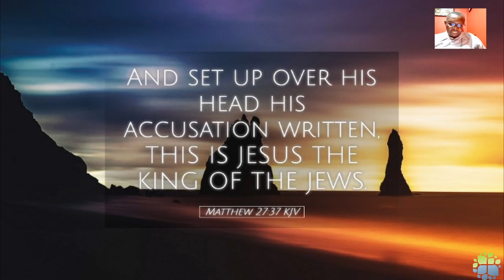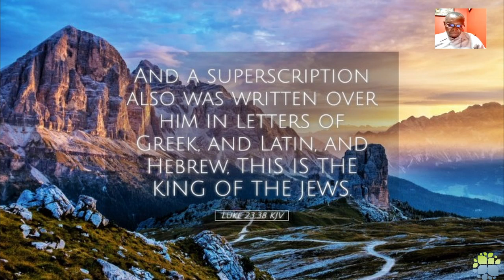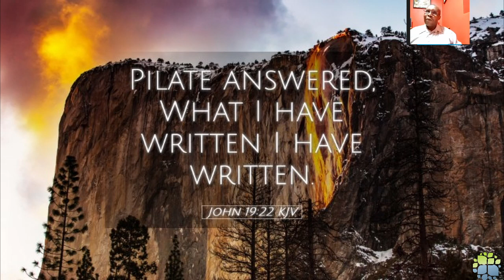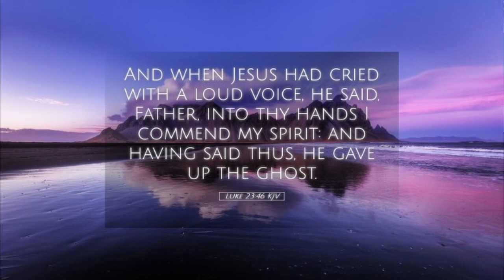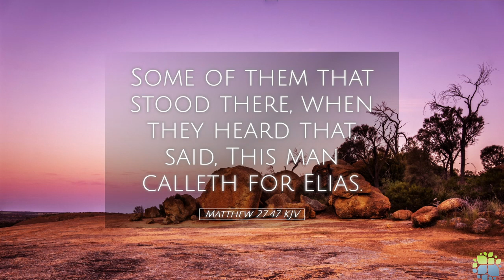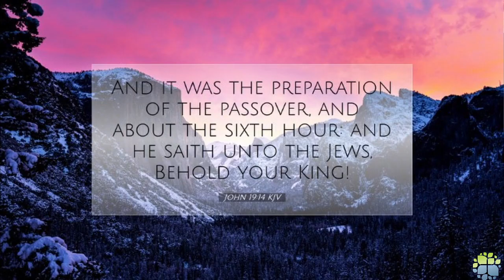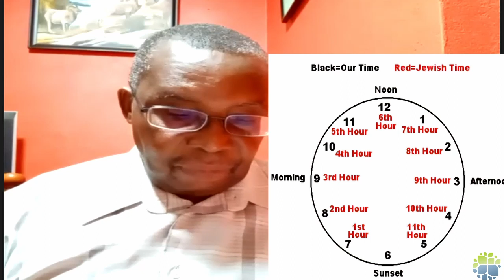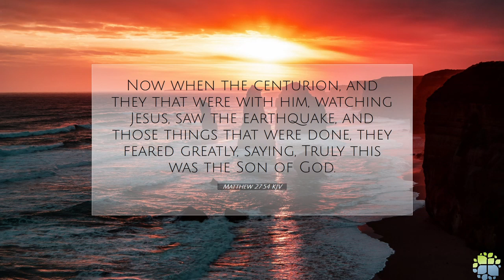Episode 4 - The Inscriptions on the Cross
Session April 7 2022

Pastor Jackman seeks to clarify a number of discrepancies in the Gospels around Jesus' crucifixion.
What was the time of his crucifixion and death?
What was written above his head?
What was he given to drink?
What did he say before his death?
What did onlookers say?

We discuss these as part of this week's session